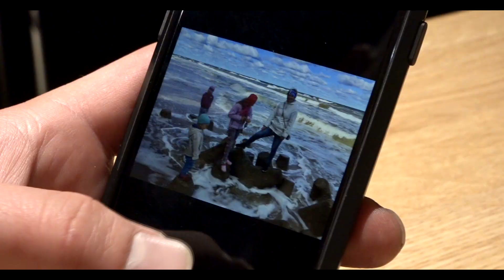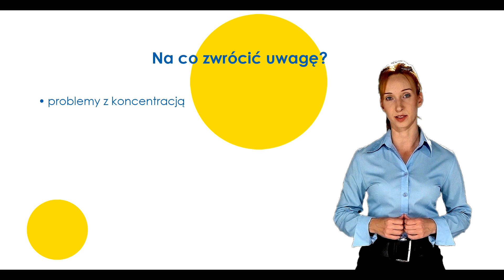Covid-19: Izolacja stres i co dalej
Opolskie przeciw Covid-19

Jak poradzić sobie z izolacją ? Odpowiedź w naszym filmie.